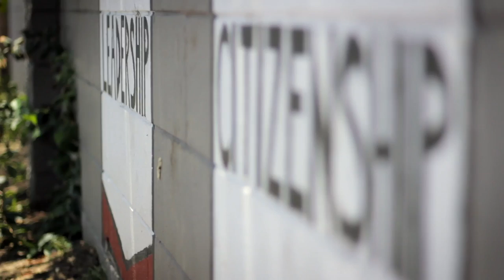'Red White Black & Blue Odyssey' Official Trailer (2017)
Watch the official trailer for documentary "Red White Black & Blue Odyssey," directed by James Brown.

Plot Summary
Director James Brown chronicles the ICEF Rugby Program in Los Angeles, as head coach and founder Stuart Krohn brings the sport of rugby to inner city high school boys and girls, taking them around the world to compete against international teams.